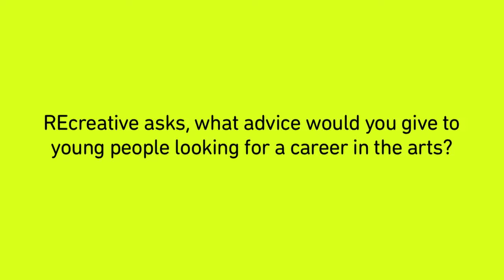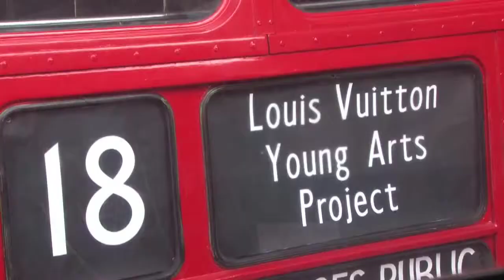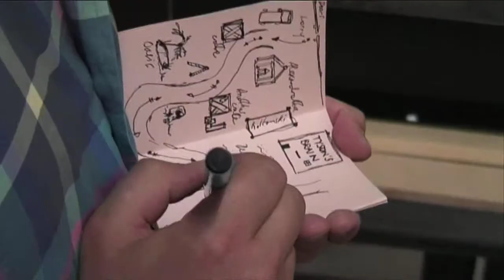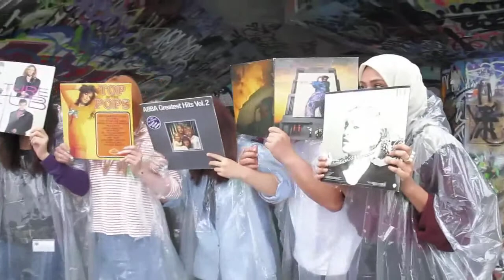REcreative asks: What advice would you give to young people looking for a career in the arts?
An overview of the Louis Vuitton Young Arts Project, a unique three year education programme led by the South London Gallery in collaboration with the Tate, Royal Academy of Arts, Southbank Centre and the Whitechapel Gallery.